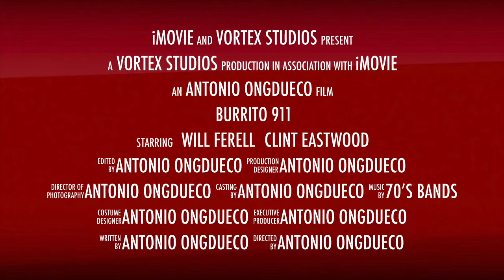Burrito 911 (Imovie)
We hope you like our trailer about Will and Clint.